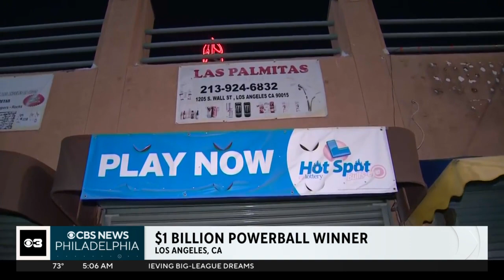$1 billion winning Powerball ticket sold in Los Angeles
LA keeps winning lotteries - another billion-dollar Powerball jackpot was sold there eight months ago.